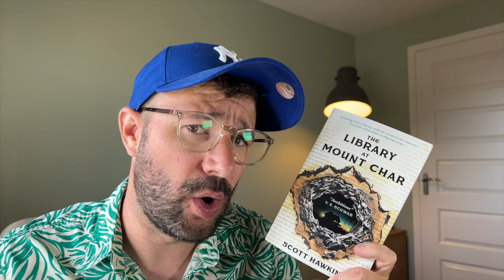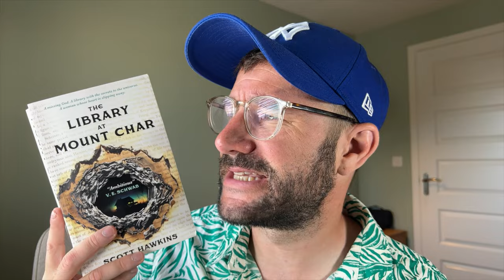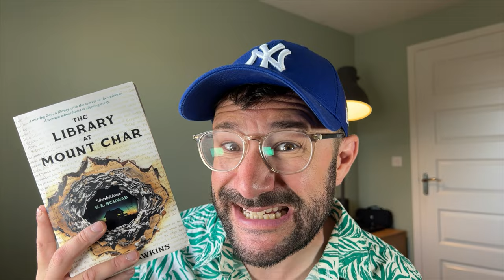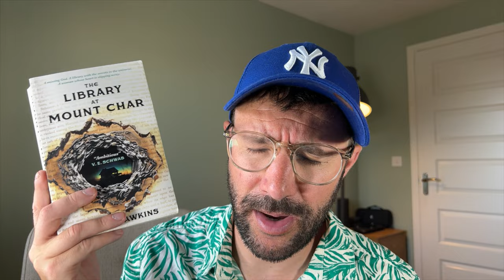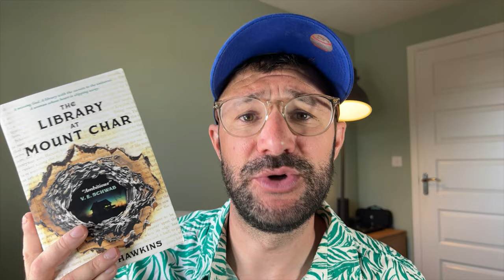The Library at Mount Char by Scott Hawkins - Review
A review of The Library at Mount Char by Scott Hawkins.

A missing God.
A library with the secrets to the universe.
A woman too busy to notice her heart slipping away.

Carolyn's not so different from the other people around her. She likes guacamole and cigarettes and steak. She knows how to use a phone. Clothes are a bit tricky, but everyone says nice things about her outfit with the Christmas sweater over the gold bicycle shorts. After all, she was a normal American herself once.

That was a long time ago, of course. Before her parents died. Before she and the others were taken in by the man they called Father. In the years since then, Carolyn hasn't had a chance to get out much. Instead, she and her adopted siblings have been raised according to Father's ancient customs. They've studied the books in his Library and learned some of the secrets of his power. And sometimes, they've wondered if their cruel tutor might secretly be God.  Now, Father is missing—perhaps even dead—and the Library that holds his secrets stands unguarded. And with it, control over all of creation.

As Carolyn gathers the tools she needs for the battle to come, fierce competitors for this prize align against her, all of them with powers that far exceed her own. But Carolyn has accounted for this. And Carolyn has a plan. The only trouble is that in the war to make a new God, she's forgotten to protect the things that make her human.

Populated by an unforgettable cast of characters and propelled by a plot that will shock you again and again, The Library at Mount Char is at once horrifying and hilarious, mind-blowingly alien and heartbreakingly human, sweepingly visionary and nail-bitingly thrilling—and signals the arrival of a major new voice in fantasy.